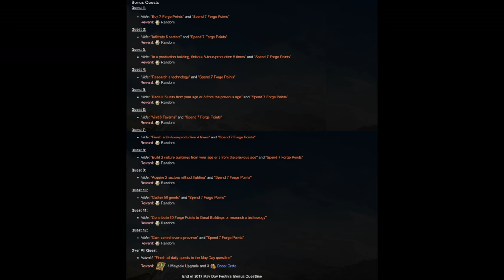Forge of Empires: May Day Event 2017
Do you still remember Hilde who organized the May Day festival last year? Time sure flies and she's back! This time she took her brother Halvard with her. Halvard knows a lot about maypoles, so if you help his sister have a May Day festival as good as the ones from her youth, he will surely reward you generously.